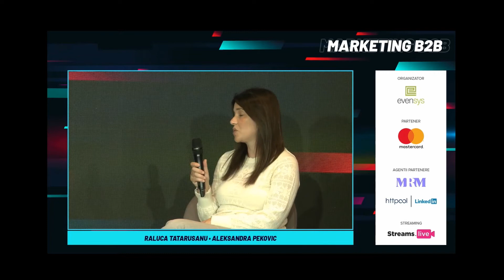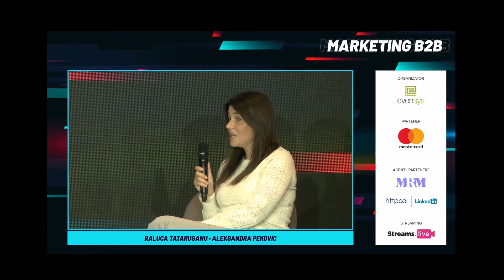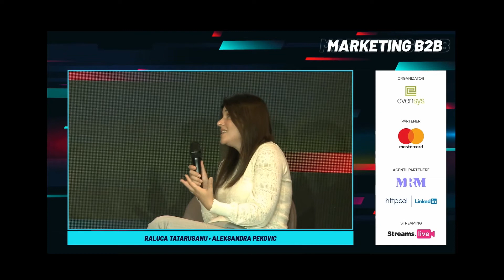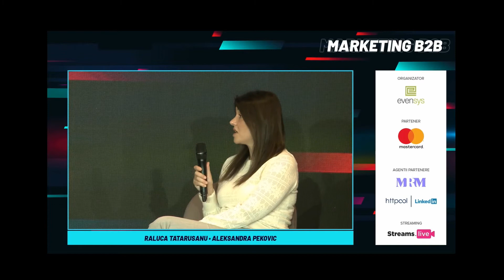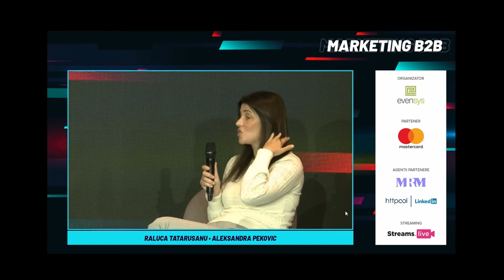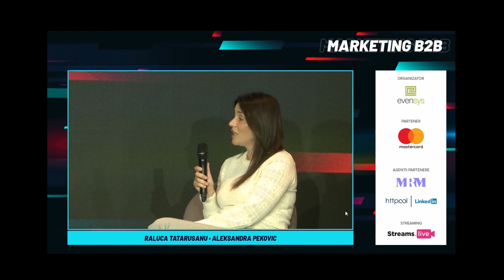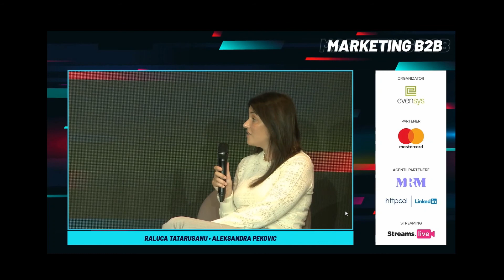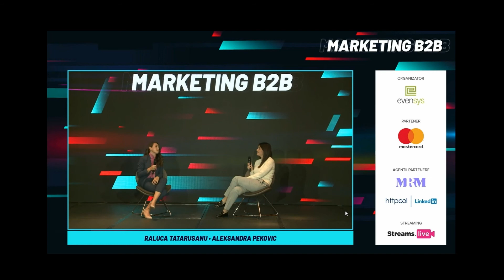Marketing B2B Conference 2021 - DRUID & Telekom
Raluca Tătărușanu, our Sales Director, discusses how AI, virtual assistants, and UiPath RPA transform businesses to increase sales and improve customerexperience with Aleksandra Pekovic - Head of Digital Transformation, Telekom.

B2B Marketing Conference brings on stage specialists and industry experts for one reason: to offer solutions and ideas adapted to the current context.